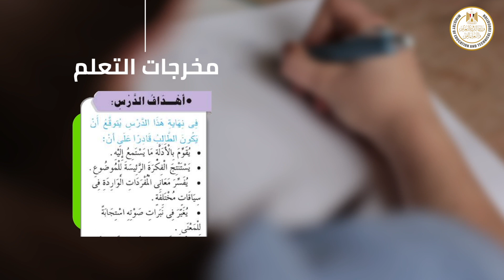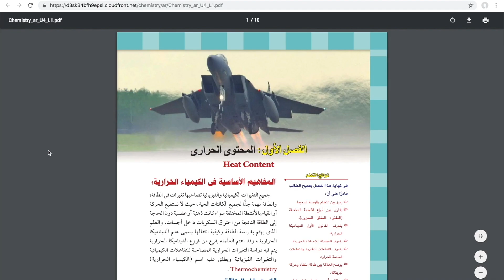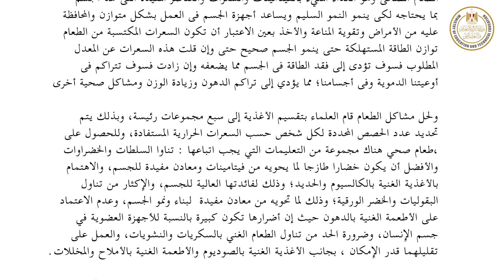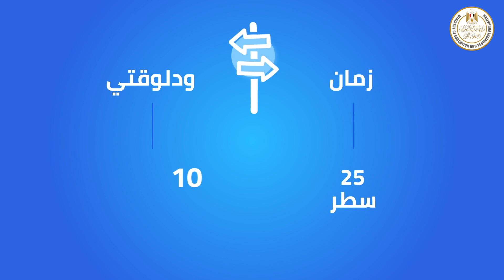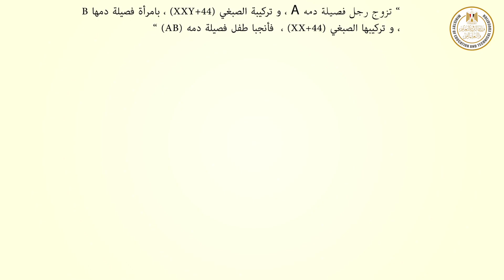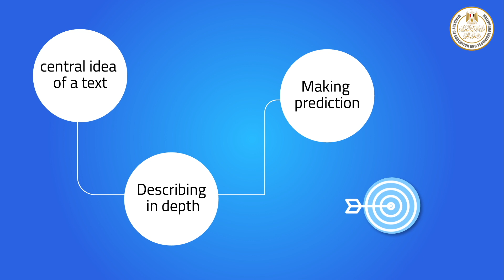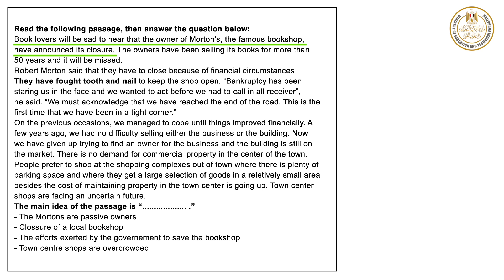كيفية التعامل مع طريقة الأسئلة الجديدة للمرحلة الثانوية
فيديو توضيحي لكيفية التعامل مع طريقة الأسئلة الجديدة للمرحلة الثانوية